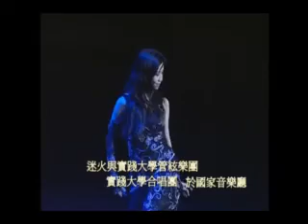迷火佛拉明哥舞團歷年演出片段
本短片僅收集在劇院舞台上的演出實錄。另有更多商演，諸如 尾牙、婚宴、典禮、產品發表會等，不克收錄。